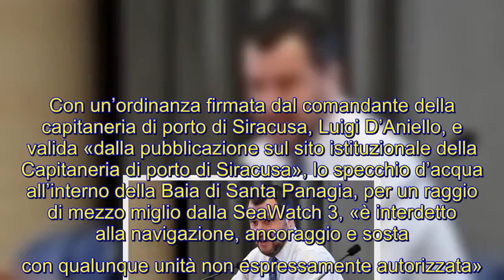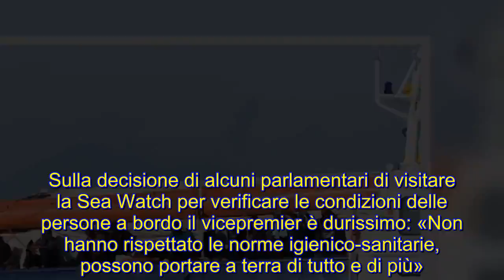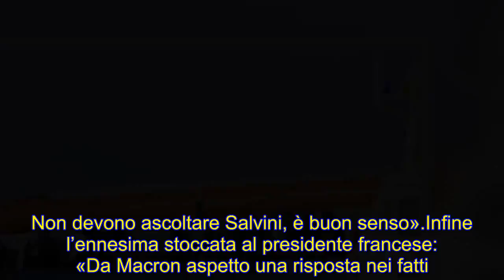Salvin disse che avrebbe chiuso il mare e che non ci sarebbero state donne e bambini a bordo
# Di_maio